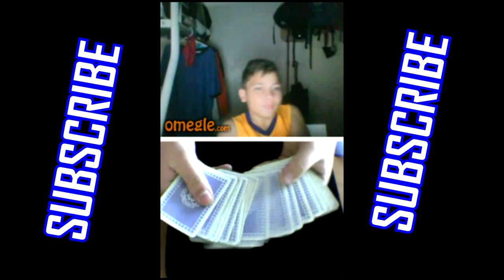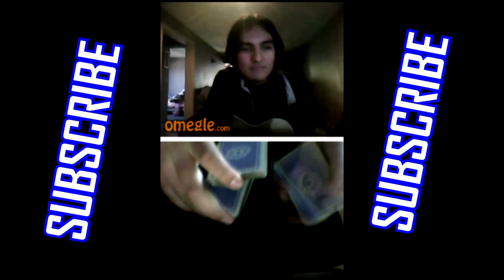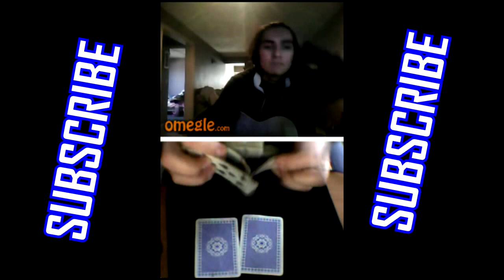Omegle Reactions #3 - Magic